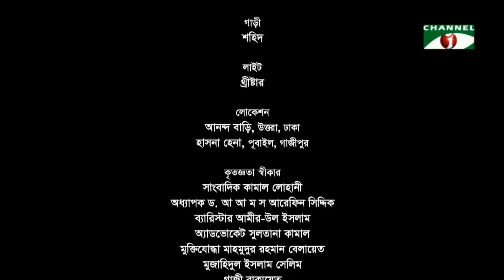ইতিহাসের কৃষ্ণপক্ষ | Itihasher Krishnopokhkho | Telefilm | Fazlur Rahman Babu | Channel i TV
Telefilm: Itihasher Krishnopokkho
Script & Direction: Mannan Hira
Cast: Fazlur Rahman Babu